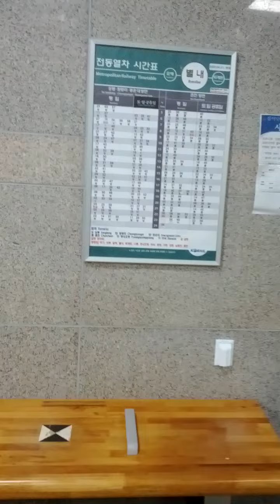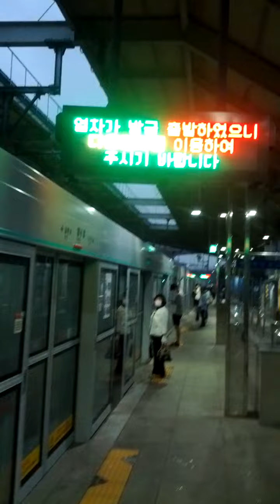Byeol Lae Station(P124)-04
Thu 23rd Jun 2022(AH 1443 Dhul-Qadah 24th)...
At last., Byeol Lae Byeol Ga Ram(803 = 408) station can transfer!
So New No 8 Line Subway consist of Seon Sa(809) ↔ To Pyeong(808) ↔ Guri(807 = K123) ↔ Guri Wholesale Market(806 = 650) ↔ Da San(805) ↔ Byeol Lae(804 = P124) and Byeol Lae Byeol Ga Ram(803 = 408) Station.
It will be open before end of 2023(AH 1444).

In addition to, New No 8 Line Subway consist of Sung Nam City Hall(828) ↔ Sam Pyeong = Bot Deul Sageori(829) ↔ Pan Gyo(830 = DX11 = K410) ↔ Seo Hyeon(831 = K228) ↔ Seo Dang(832) ↔ Yul Dong Park(833) ↔ Opo(834) and Gyeong Gi Gwang Ju(835 = K413) Stations will be open before 2030(AH 1452 or 1453), too..